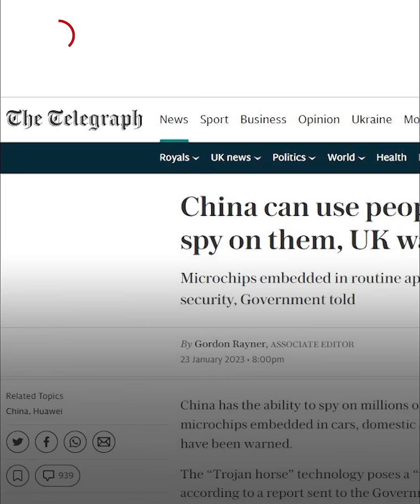بعد المنطاد من المنطاد إلى الثلاجات حتى الساعة الذكية.. إليك أغرب طرق وأدوات التجسس.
ـــــــــــــــــــــــــــــــــــــــــــــــــــــــــــــــــــــــــــــــــــــــــــــــــــــــــــــــــــــــــــــــــــــ
تيلغرام
سناب شات alarabiya
تفاعلكم
صباح العربية
بانوراما
العربية الليلة
Live Alarabiya
Alarabiya Live